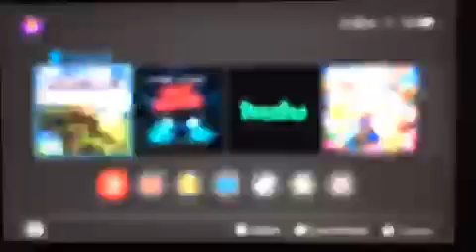The double farm - DONT DIE DECEMBER #9